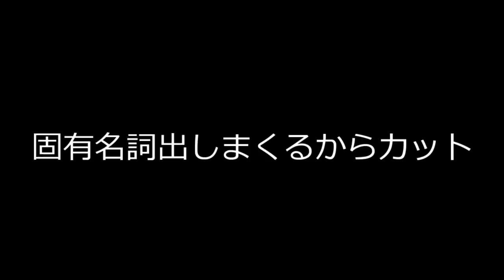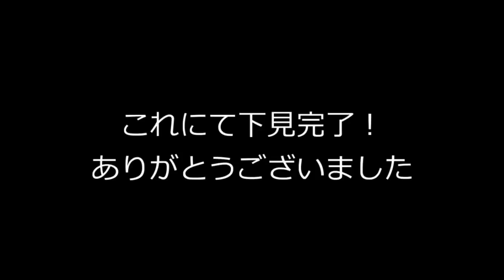【キャンプ】ソロキャンプの下見でええとこ発見したよ【ついでにBBQ】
I先輩と二人で行きました！

【アウトドア動画について】
スーパー田舎育ちですがいわゆるアウトドア的な事はほぼ初心者です。あえて適当にゆるく楽しみます！